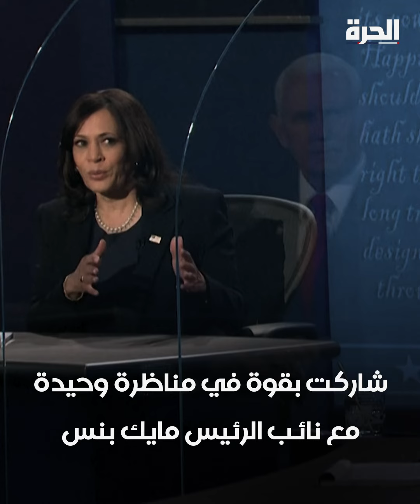كامالا هاريس.. أول نائبة للرئيس في التاريخ الأميركي